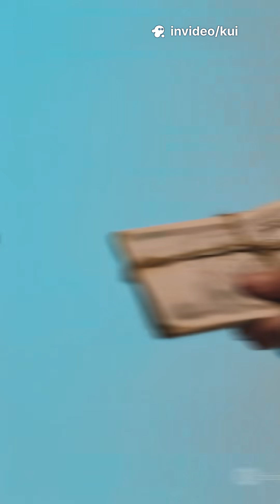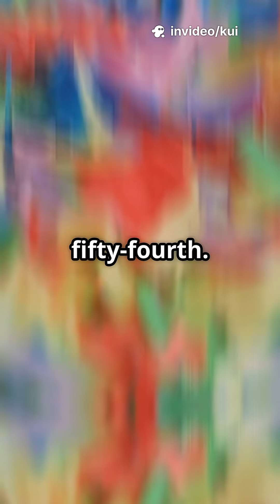Tesla's Self-Driving Revolution: Fact orFiction?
🚗💥 Welcome to the future of transportation! In this explosive video, we dive into Tesla's self-driving revolution, tackling the fierce battle between Robotaxi and self-delivery systems. Witness the groundbreaking Model Y make its first fully autonomous delivery and uncover the shocking faults behind Robotaxi technology, including recent investigations into fatal crashes!

Join the discussion as we explore Elon Musk's ambitious plans, pricing traps, and the potential dangers lurking in the shadows of innovation. Will regulators step in, or is this the dawn of a new era in driving?

Watch now to get the facts that could shape your view on the future of autonomous vehicles!